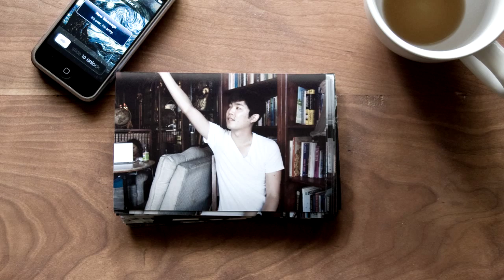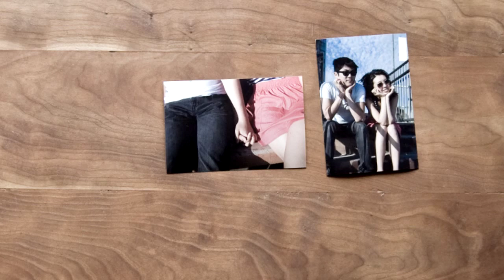stop motion break up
i had to create a stop motion piece for class and this is what i came up with! a poignant story about two people parting ways.